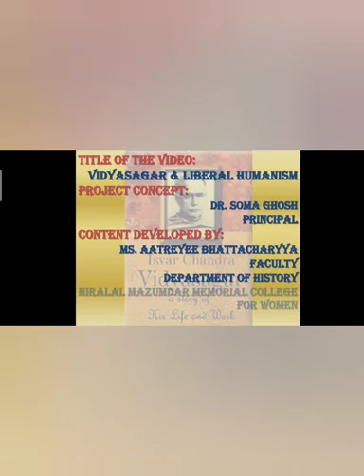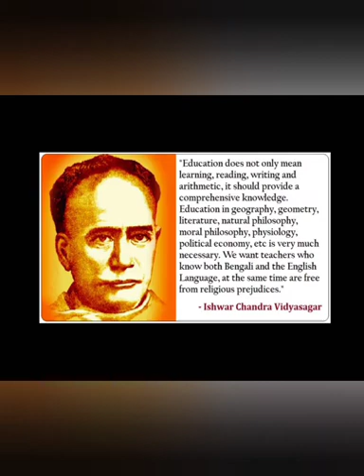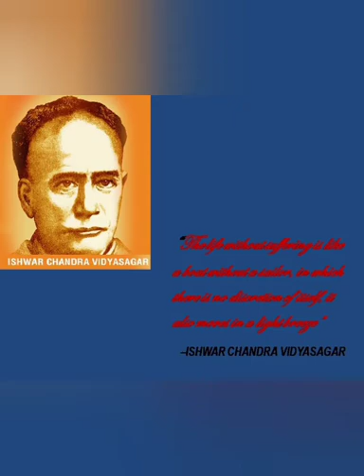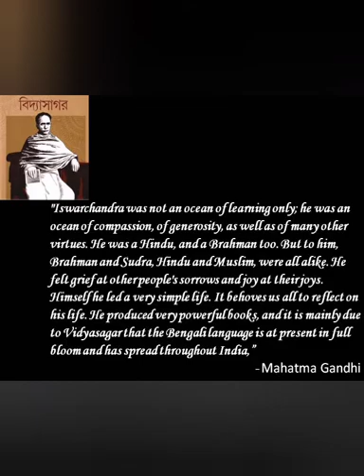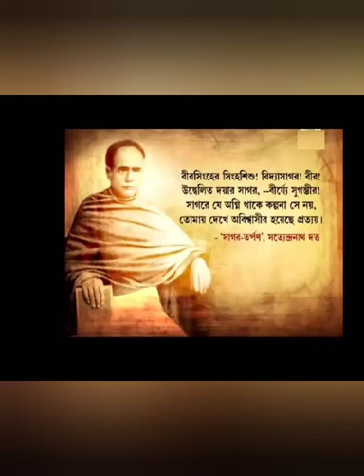Vidyasagar & Liberal Humanism - Aatreyee Bhattacharyya